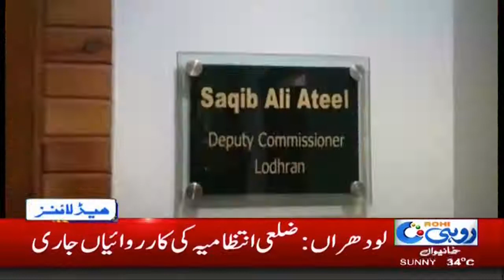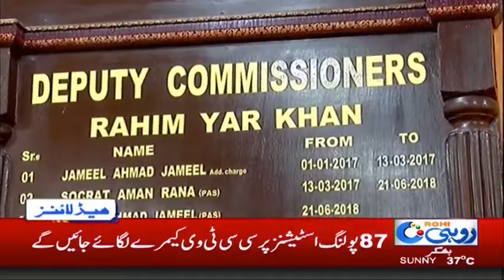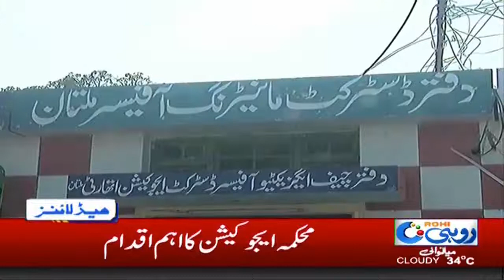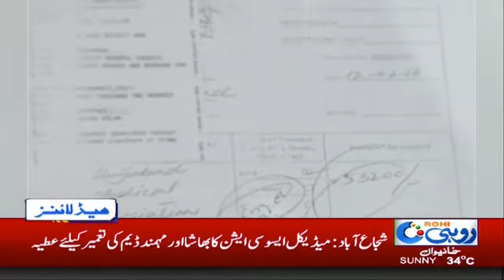News Headlines | 06:00 PM | 13 July 2018 | Rohi